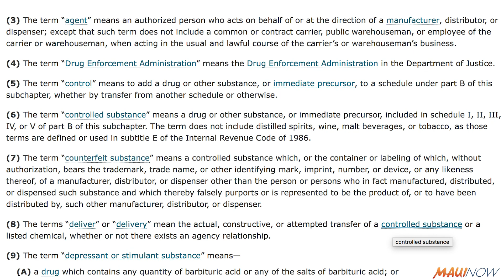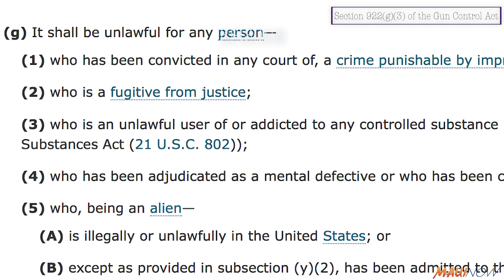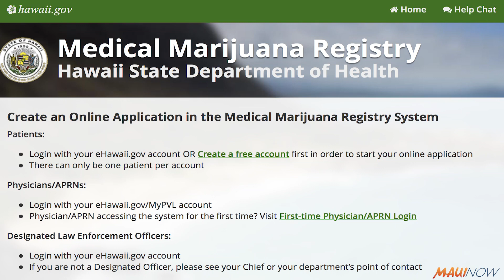Talking Law with David Sereno: Medical Marijuana & Guns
If you're a medical marijuana card holder who's also a gun owner in Hawai‘i, what happens?  Can you ever be both?  We get the answers from attorney David Sereno as part of our Talking Law series with Maui Now's Kiaora Bohlool.